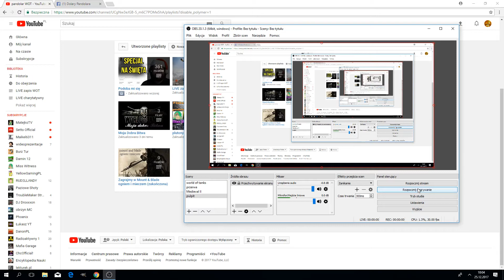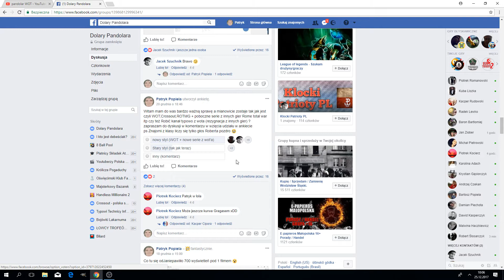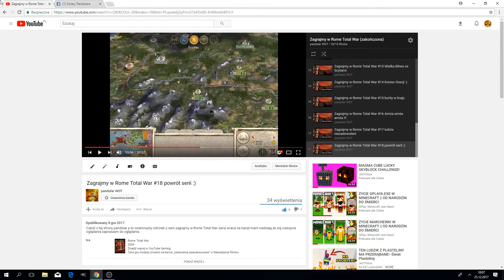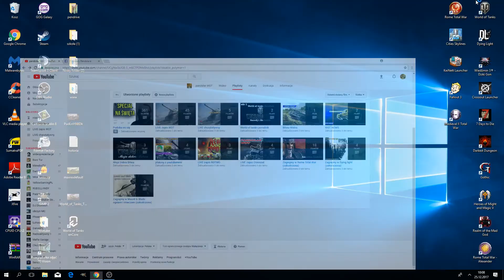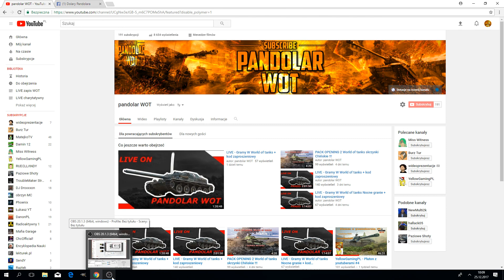Wielkie zmiany na kanale !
Witam z tej strony jak zwykle pandolar a to jest Wielka zmiana całość macie omówioną w filmie więc nie będę się tutaj specjalnie rozpisywał zapraszam do oglądania.